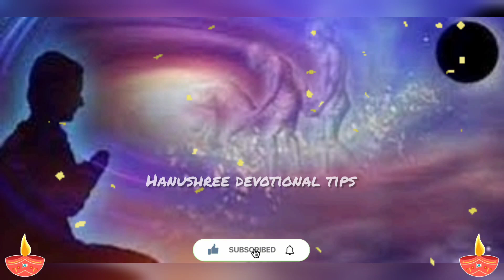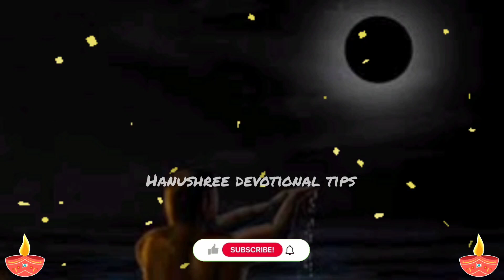மாசி அமாவாசை 2022 date|அமாவாசை அன்று செய்யக்கூடியதும் செய்யக்கூடாததும்|Maasi Amavasai|Maasi Amavasya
அமாவாசை : நல்ல நாளா? கெட்ட நாளா? என்ன செய்ய வேண்டும்? என்ன செய்யக் கூடாது!
அமாவாசை அன்று செய்யக் கூடியதும் கூடாததும் | amavsai andru seiya koodathathu